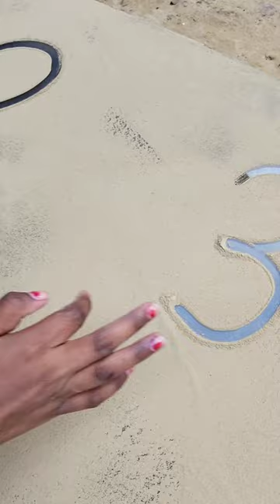How to draw Animal drawing With Number 1 to 9